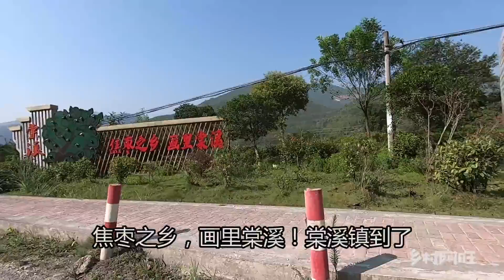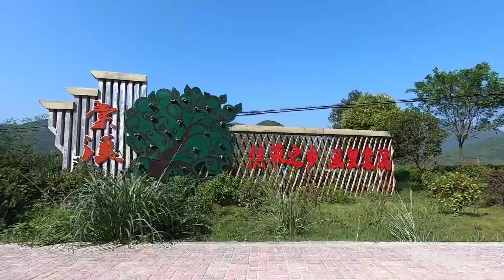开轿车爬800米的高山，来到山顶摘枣子！又红又大的甜枣随便吃